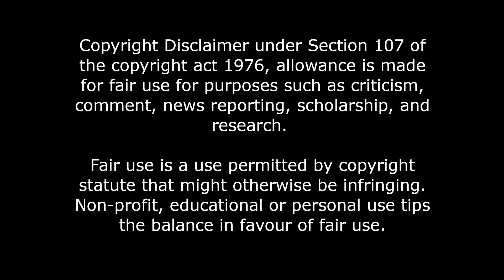My Dad Watches An American Werewolf in London (1981) | First Watch Reaction | Best Wolf Movie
March Monster Movie Madness continues with the best werewolf movie of all time.